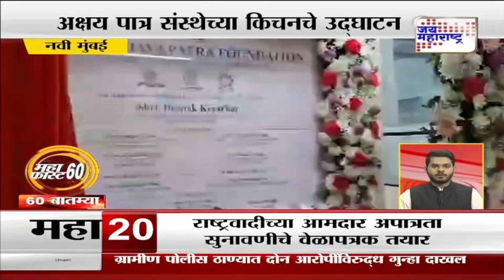Mahafast | महाफास्ट ६०